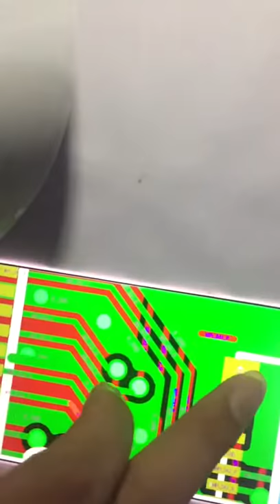HDMI TO MIPI DSI for LS050T1SX18 touch panel 5 inch 1080 1920 VR raspberry ubuntu android